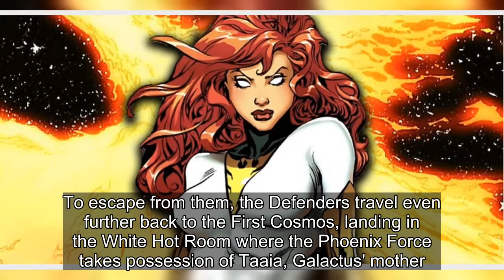X-Men's Decades-Old Phoenix Mystery Is Finally Solved